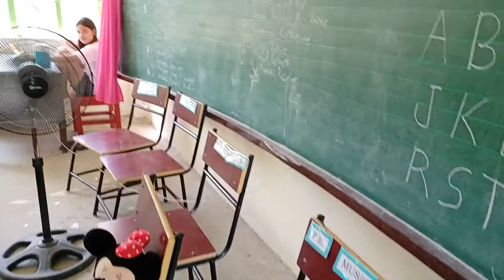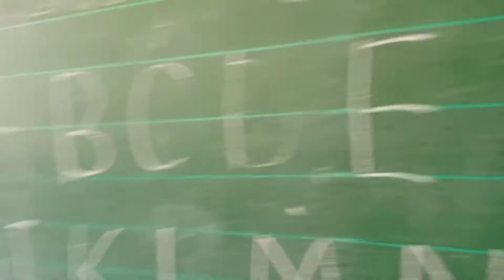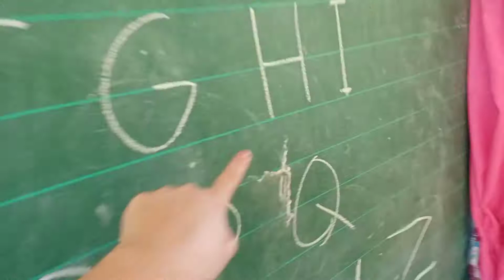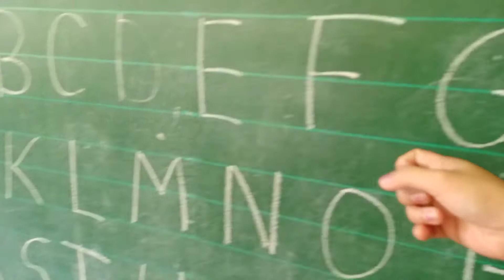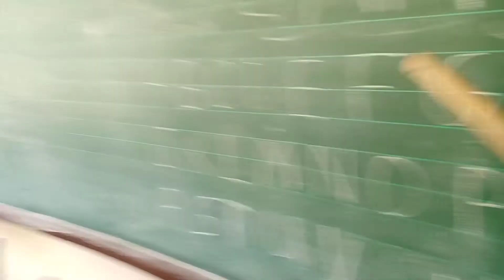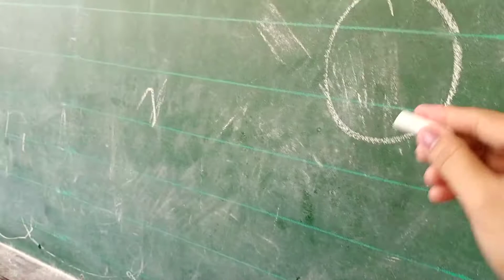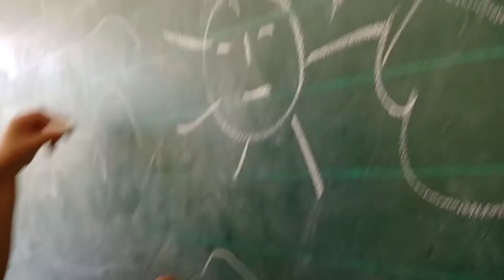Learning ABC - Pretend Playing Teacher - Playing at School